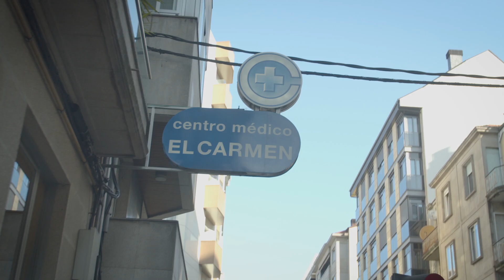Student Athletes Study Abroad in Spain